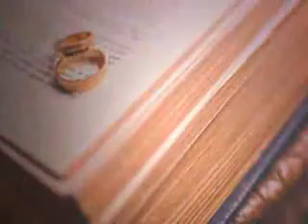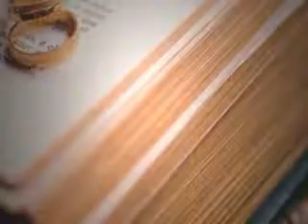Main Shadi K Liay Ready Hun | Wedding | Marriage Program 739